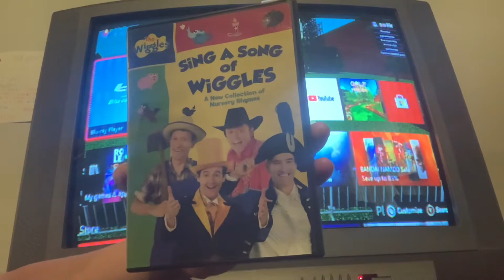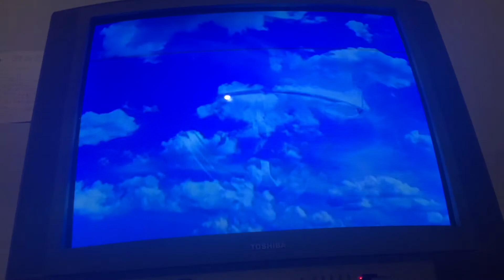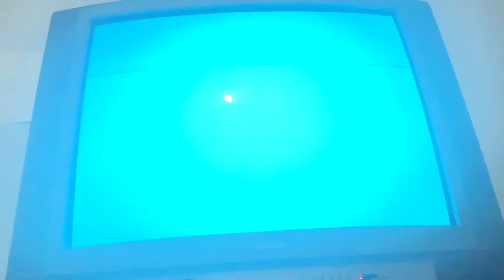Opening To The Wiggles - Sing a Song of Wiggles 2008 DVD